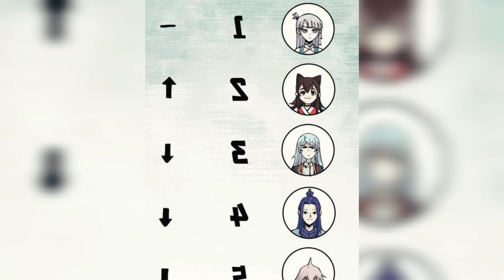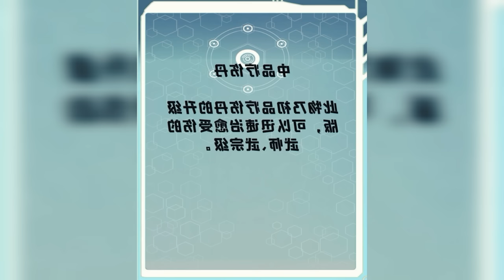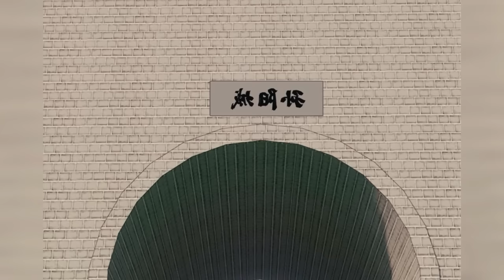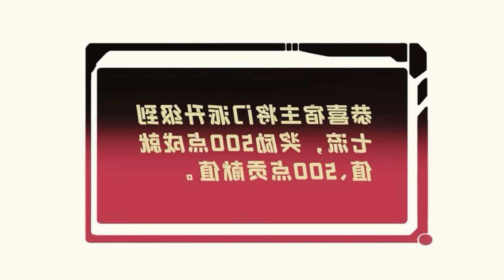P6 | He is the Sect Leader and all members of Sect are abnormally Strong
He's Jun ChangXiao, Leader Iron Born Sect.
All the members of his sect are abnormally strong... All his disciples turn out to be big shots, and he will definitely become invincible in this world!

woman
beautiful girl
best girl
sexy girl7
my dad
webtoon
maratial art
system
manhua usa